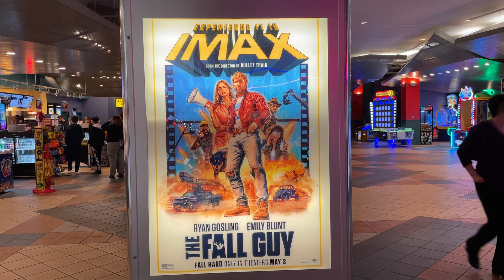The Fall Guy Opens May 3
Crossgates Mall